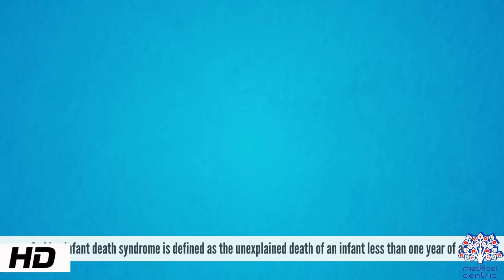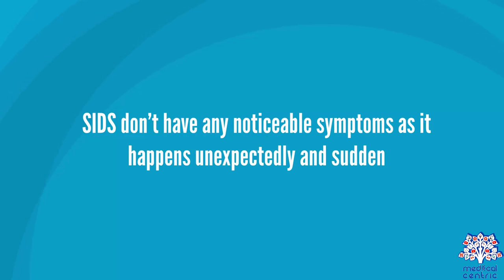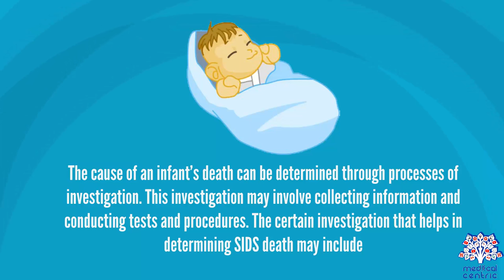Sudden Infant Death syndrome, Causes and Prevention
Chapters

0:00 Introduction
0:37 Causes of Sudden Infant Death syndrome
1:41 Symptoms of Sudden Infant Death syndrome
1:52 Diagnosis of Sudden Infant Death syndrome
2:32 Prevention of Sudden Infant Death syndrome

Sudden infant death syndrome (SIDS), also known as cot death or crib death, is the sudden unexplained death of a child less than one year of age. Diagnosis requires that the death remains unexplained even after a thorough autopsy and detailed death scene investigation. SIDS usually occurs during sleep.Typically death occurs between the hours of 00:00 and 09:00.[8] There is usually no evidence of struggle and no noise produced.[9]

The exact cause of SIDS is unknown. The requirement of a combination of factors including a specific underlying susceptibility, a specific time in development, and an environmental stressor has been proposed. These environmental stressors may include sleeping on the stomach or side, overheating, and exposure to tobacco smoke. Accidental suffocation from bed sharing (also known as co-sleeping) or soft objects may also play a role. Another risk factor is being born before 39 weeks of gestation. SIDS makes up about 80% of sudden and unexpected infant deaths (SUIDs). Other causes include infections, genetic disorders, and heart problems. While child abuse in the form of intentional suffocation may be misdiagnosed as SIDS, this is believed to make up less than 5% of cases.